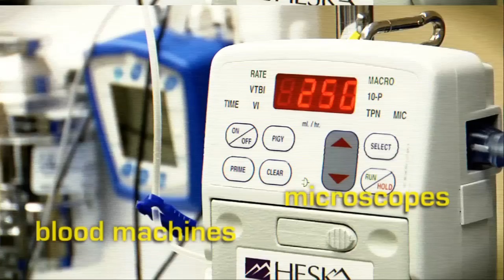Veterinarian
Careers in Science - Veterinarian